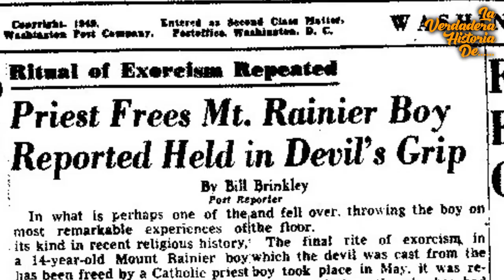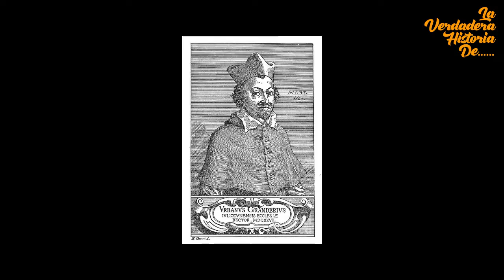La Verdadera Historia De el EXORCISTA l Historia detras de la pelicula el exorcista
En este video abordamos la historia VERDADERA de EL EXORCISTA, historia, la cual resulta mas ATERRADORA e INTERESANTE que aquella protagonizada por Reagan que todos conocemos.
El protagonista real se llamaba Robbie/Roland y su historia quedaría inmortalizada inicialmente por el WASHINGTON POST y posteriormente por el GRAN William Peter Blatty..